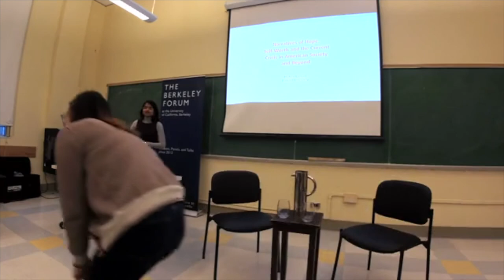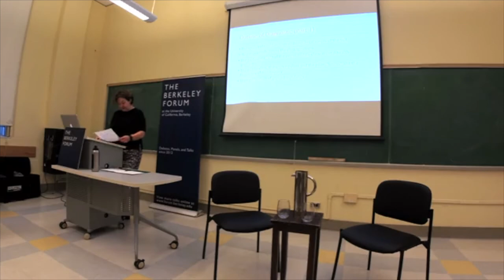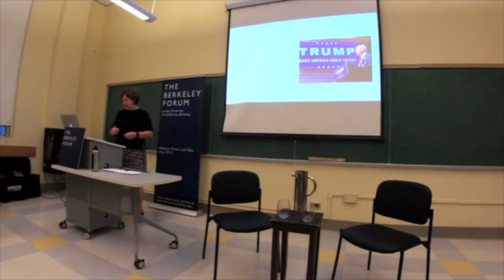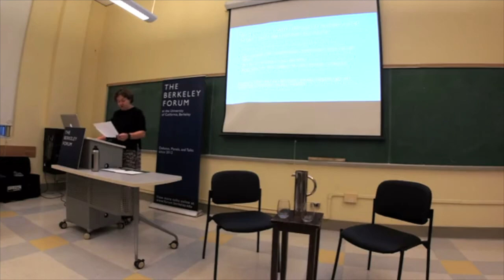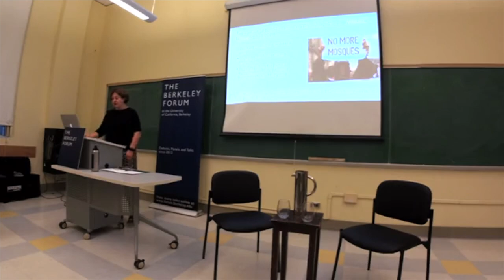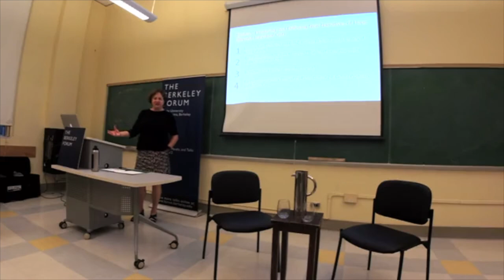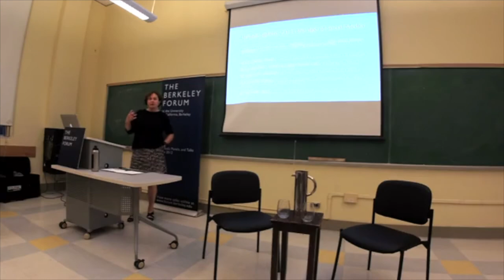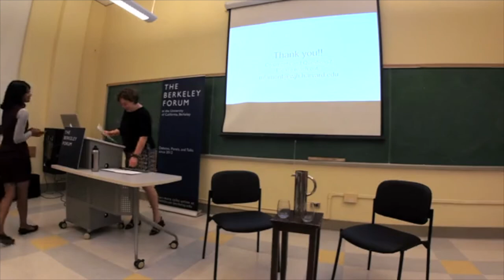Harvard Professor Michele Lamont at the Berkeley Forum: Evaluating Society with a Sociological Lens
Evaluating Current Society with a Sociological Lens: a Conversation with Michele Lamont at the Berkeley Forum

Event Description

With growing inequality, some argue that the American dream is becoming less effective as a collective myth. With its focus on material success, competitions and self-reliance, the intensified diffusion of neoliberal scripts of the self is believed to be leading the upper-middle class toward a mental crisis, even as the working class and low-income groups are seen as lacking the resources needed to live the dream. Come and join us as Michele Lamont speaks about her most recent research about self-worth in the current American society.

Speaker Bio

Michèle Lamont is Professor of Sociology and of African and African American Studies and the Robert I. Goldman Professor of European Studies at Harvard University. She served as the 108th President of the American Sociological Association in 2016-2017 and she chaired the Council for European Studies from 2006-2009. She is also the recipient of the 2017 Erasmus prize for her contributions to the social sciences in Europe and the rest of the world. A cultural and comparative sociologist, Lamont is the author of a dozen books and edited volumes and over one hundred articles and chapters on a range of topics including culture and inequality, racism and stigma, academia and knowledge, social change and successful societies, and qualitative methods.

Time: 6:00 PM (see below for more details about admission)
Location: Dwinelle 182